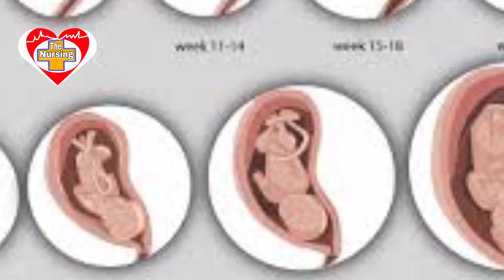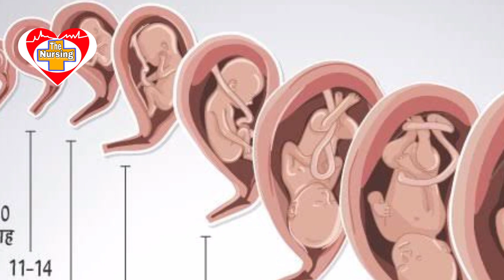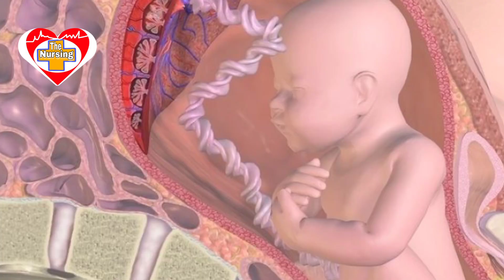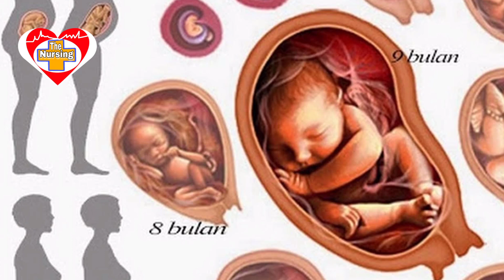कैसे भ्रूण का विकास गर्भावस्था के 21 हफ्ते में होता है Fetal Development At 21 Weeks Of Pregnancy